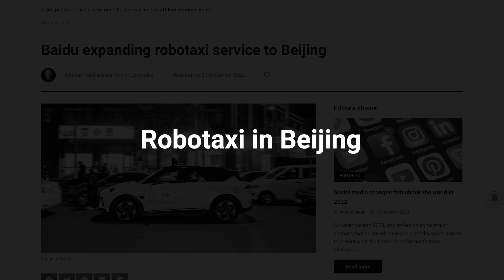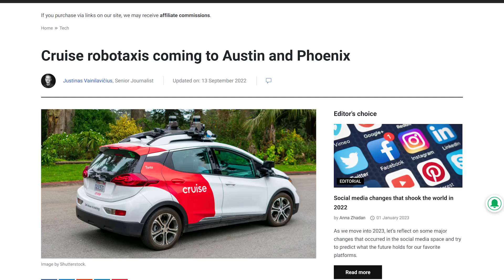Tech in 2023 : Web3 , Self-driving cars & future of space exploration | cybernews.com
In this video, we take a look at the future of space exploration and how technology is changing the way we explore the universe. We discuss some of the most important tech trends in 2023

○ Virtual Reality to Play an Increasing Role in Travel
- A survey of global travelers shows that a third would be ready to embark on a multi-day virtual trip next year. Still, most prefer traditional travel options to a pixelated seashore.

○ Future of Self-driving Taxi
- The Chinese company says it wants to create the world's largest fully driverless ride-hailing area by 2023.

○ The first commercial space greenhouse
- Redwire, an aerospace manufacturer, is working on a greenhouse capable of growing plants from seed to maturity in space, which it says is “critical” for future space exploration.

○ The new era of 5G and cybersecurity risks
- 2022 will be a liminal year for the use of 5G, the next generation of mobile connectivity.